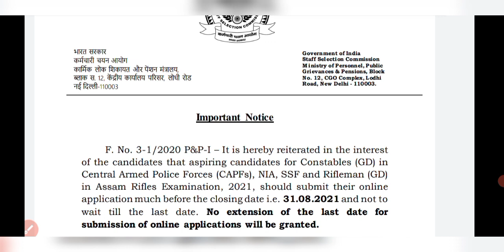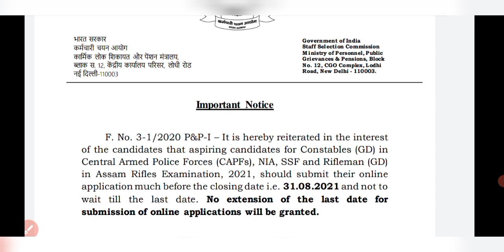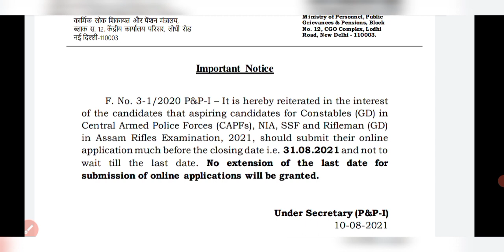SSC IMPORTANT NOTICE 2021|| SSB GD CONSTABLE RIFLEMAN GD IMPORTANT NOTICE 2021